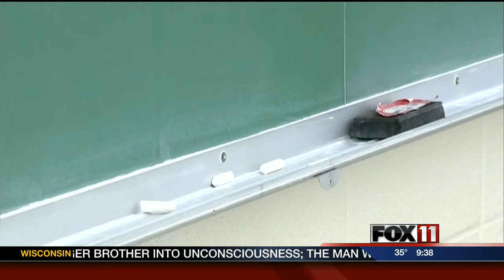9PSAT SPECIAL NEEDS VOUCHER DEBATE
9PSAT SPECIAL NEEDS VOUCHER DEBATE